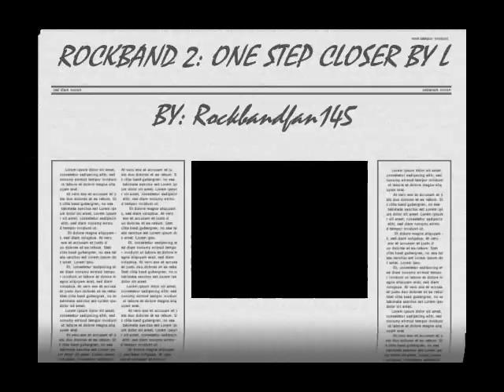GUITAR EXPERT 95% LINKIN PARK - ONE STEP CLOSER-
FINALLY SOMETHING THAT GOES WITH MY YOUTUBE TITLE ;) ENJOY COMMENT RATE AND MAKE SUGESTIONS FOR ME TO IMPROVE THANKYOU!